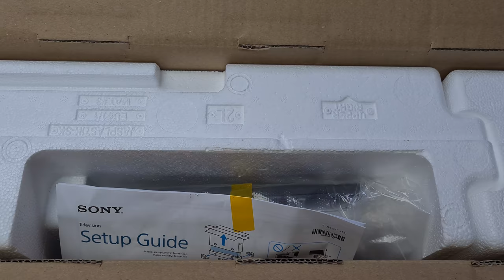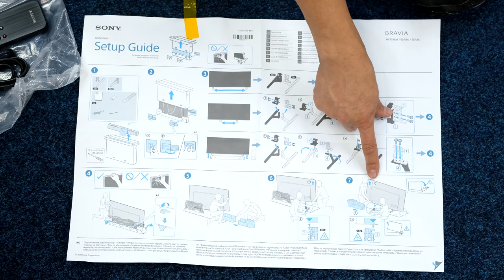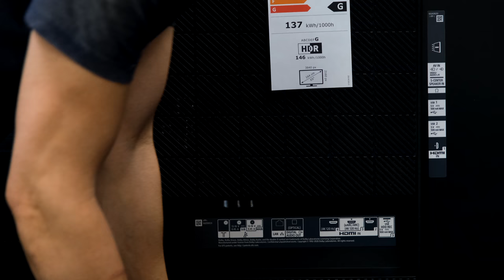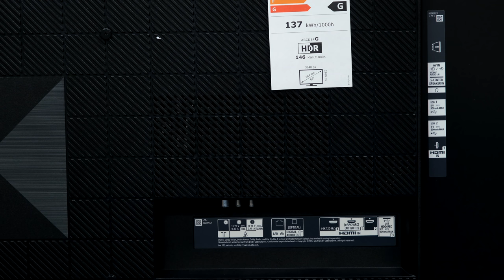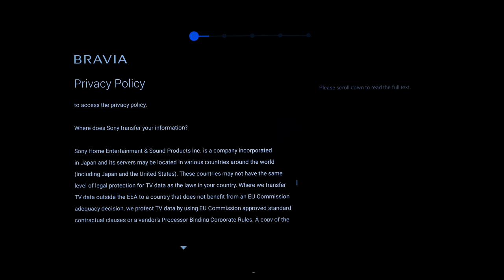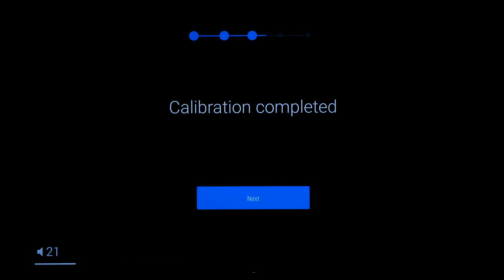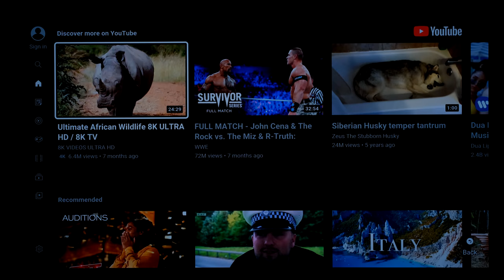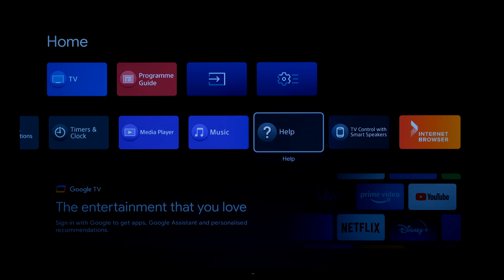Sony 65" A80J OLED Unboxing, Setup and 4K HDR Video Demos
Sony A80J

AJ80 Dimensions           11:09
How to fit stand/feet A80J stand positions     07:08
Turning on the TV           12:40
TV Content                       17:17
4K HDR Content              18:37
How to build the stand/feet       04:55
Sony Premium Smart Remote    03:24

for the opportunity, Sony A80J 65 inch unboxing, setup with TV content and 4K HDR video content, also how to assemble and fit the stand or feet to fit a narrower TV stand.  XR65A80J XR-65A80J